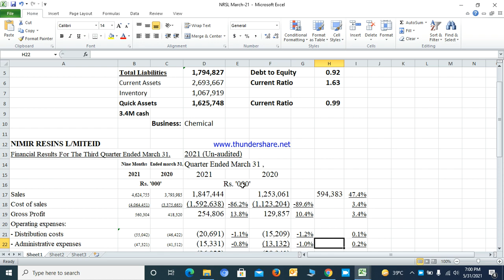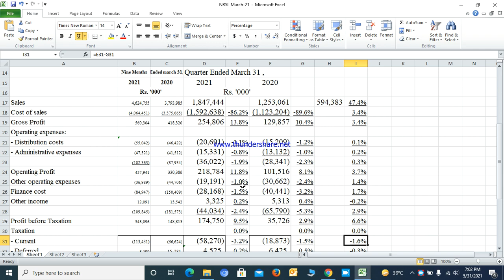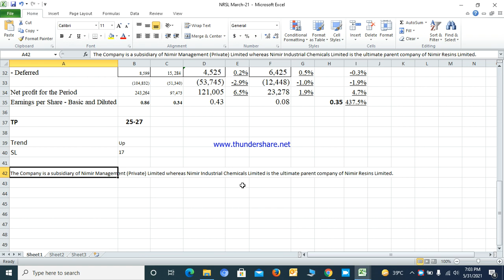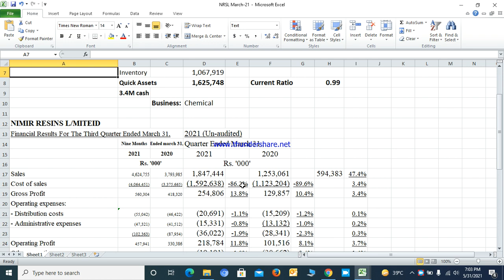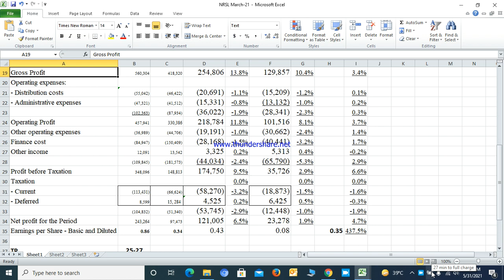NRSL Fundamental | Result Analysis March-21 | Stop Loss & TP | Pakistan Stock Exchange| Ahmad Sheikh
NRSL Fundamental | Result Analysis March-21 | Stop Loss & Target Price | Pakistan Stock Exchange| Ahmad Sheikh